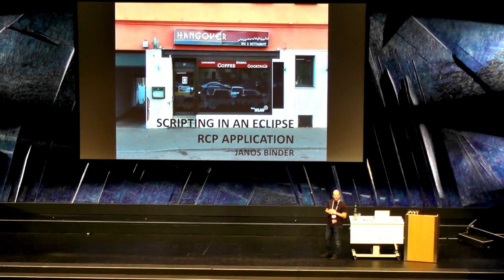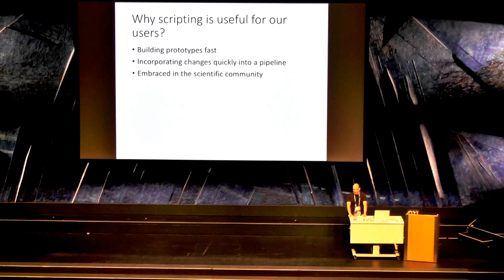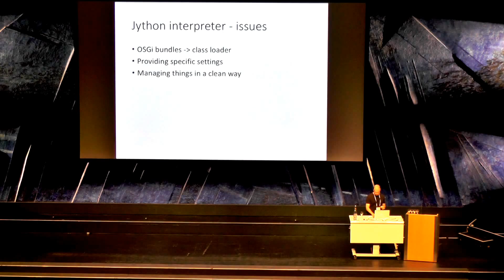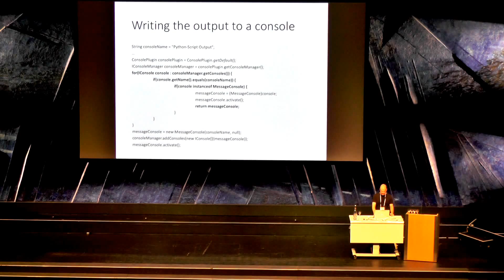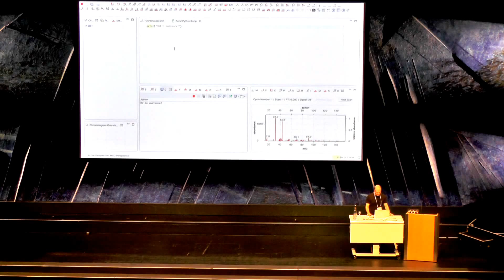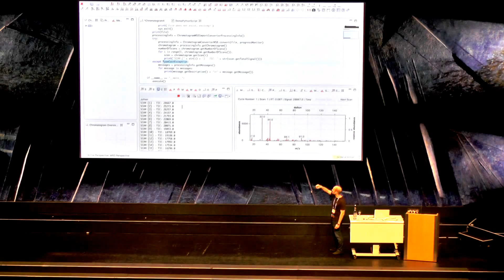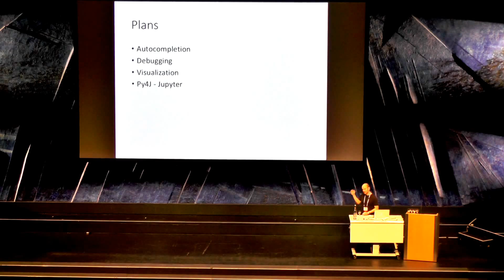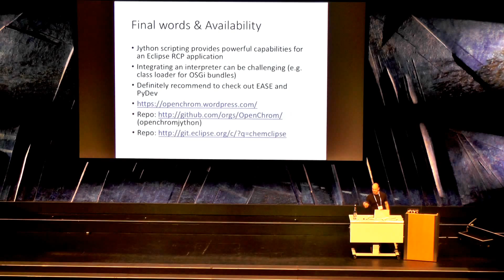Scripting in Eclipse RCP-based applications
Scripting is widely used to automate software processes. Moreover, scripting is used to facilitate customized solutions, such as developing new features quickly or making workflows easily reproducible. Therefore the focus of this work is to enable a seamless interaction of the script with the OSGi bundles of its surrounding RCP application. To address this, we implemented a Jython support in OpenChrom. Jython, is an alternative Python implementation, became popular during the past years as it runs on the JVM. Although there are decent scripting solutions in the Eclipse ecosystem already available like EASE or the PyDev IDE platform, but one has to expose the methods of an RCP application to use with the script manually. An automated approach would be desirable so that all public methods of the surrounding OSGi bundles are visible and automatically exposed to the Jython script editor. We will show, what obstacles we faced and how we solved them, namely:

* choosing the right interpreter for scripting from various Python implementations (Jython, Py4J, etc.)

* evaluating existing solutions such as integrating the EASE scripting engine or the PyDev IDE platform

* exposing OSGi bundles to the Python world to access the underlying functions on the application

* integrating a light-weight IDE into the software, with features like coloring, auto completion or importing the classes automatically

* accessing complex Java classes through command shells such as IPython, which also can also help analyzing and visualizing the results.

Parallel to the live demo, we will also release the source code of the reference implementation under EPL.

Janos Binder